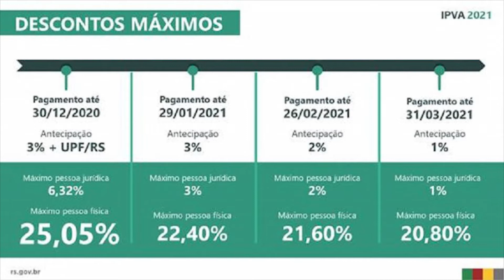IPVA pode ser pago por aplicativos e Internet Banking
Formas de pagamento facilitam especialmente neste período de pandemia.